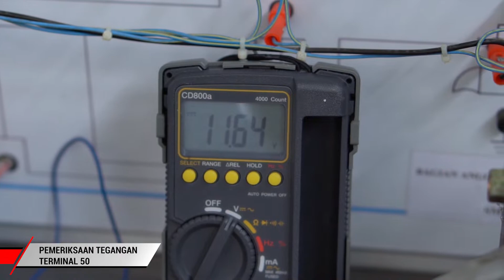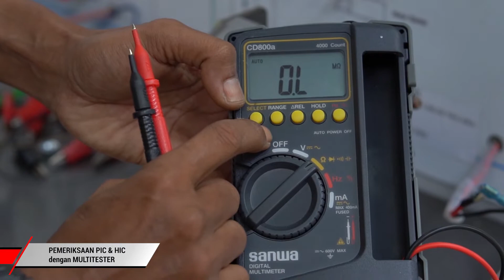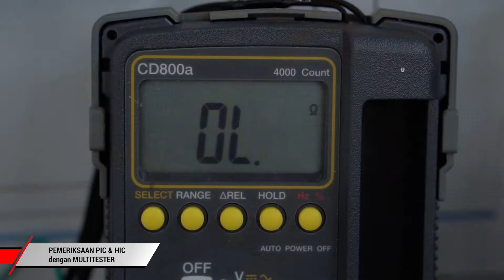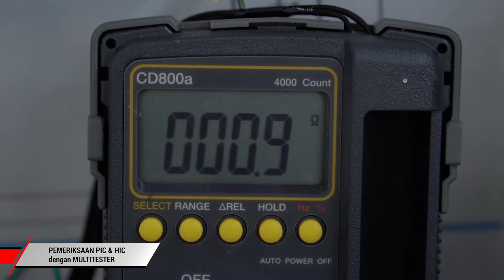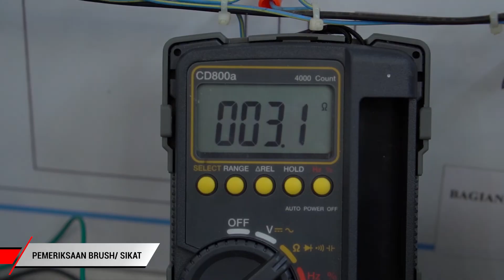Pemeriksaan Motor Starter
Starter mobil bermasalah??? Simak video berikut untuk bisa melakukan pemeriksaan secara mandiri pada starter mobil anda.